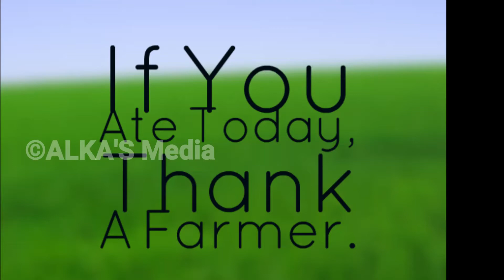IPL 2020 ஏலத்தில் அதிகத்தொகைக்கு வாங்கப்பட்ட Top 5 வீரர்கள் / IPL2020 Updates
IPL 2020 ஏலத்தில் அதிகத்தொகைக்கு வாங்கப்பட்ட Top 5 வீரர்கள்

ALKA’S Media Channel uploads only cricket news, Cricket videos, All Players Rankings, Statistics, IPL (Indian Premiere League) Match informations, Matches Schedule, Every Indian team Matches Review, Predictions and Playing XI

One and Only Cricket Updates and News in Tamil

Voice : N T Viju

IPL tags : ipl 2020 news,
ipl 2020 tamil news,
ipl 2020 1st match,
ipl 2020 top 3 strongest team,
ipl 2020 top 3 teams,
ipl 2020 top 3 players,
ipl 2020 8 team player list